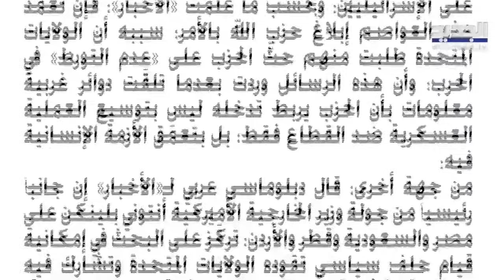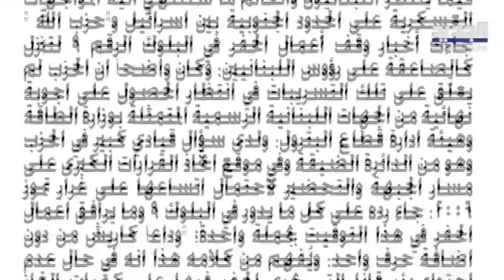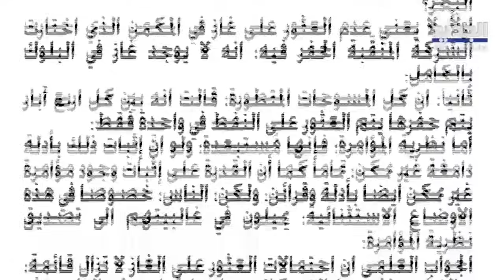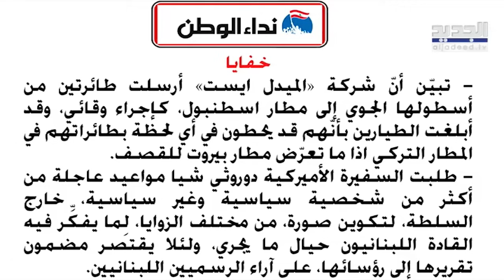أنطوان فرح : خبراء النفط يأكدون أن احتمالات وجود الغاز لا زالت قائمة